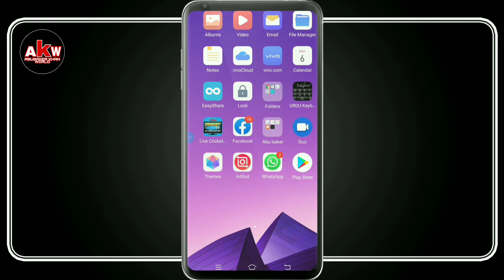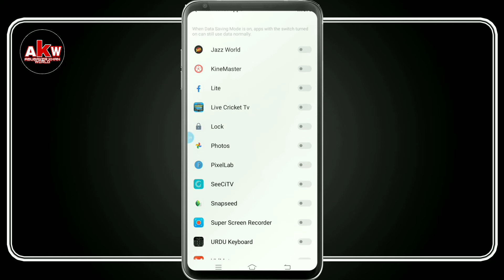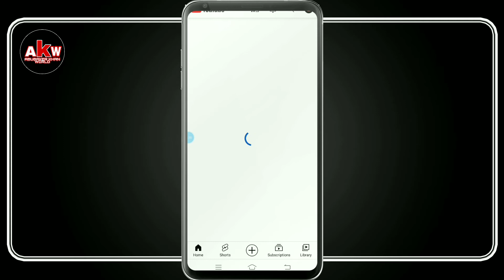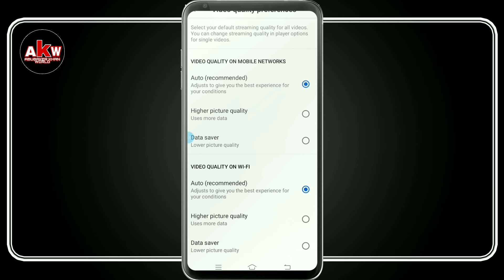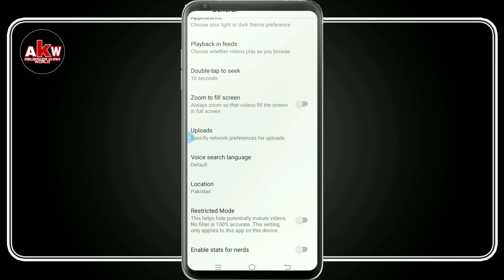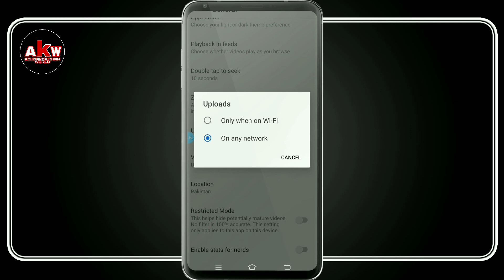How to upload Youtube Video in Full HD Quality | higher picture Quality Video Upload in Youtube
How to upload Youtube Video in Full HD Quality|higher picture Quality Video Upload  in Form Youtube 2022

hi I am abu baker khan✓
ABU Baker Khan World

dosto Ajj is video mein ham aapko bataenge ke aap kis tarike se app YouTube per HD quality mein video upload kar Sakte ho.how to upload video on youtube full hd quality.agr ap bhi dosto apni video youtube par full hd quality upload kar na chataye ho too ap iss video ko dak sakte ho Shukira.

Dosto video passand aaye to like or share
 zaroor kre or asi hi videos k liye hamare
••►Queries solved :-

how to increase video quality on youtube
youtube me video quality kaise badhaye
 how do I change the upload quality on YouTube
 how do I upload to youtube in hd video
how do I upload to youtube in hd
how do I upload to youtube
 how to upload HD video to YouTube
 how to upload HD video from mobile
 how to upload high quality video on YouTube from mobile
 how to upload video on YouTube in
how to upload high quality video on youtube android
how to upload hd video on youtube android
how to upload high Quality video on youtube
form phone
youtube ki video quality kaise badhaye
increase video quality 1080p
how to increase YouTube 480p to 1080p
Youtube quality 1080p setting
youtube video quality settings
Youtube Quality Setting
How To Remove Auto Quality In Youtube
youtube video quality problem
youtube quality problem
youtube data saver settings
youtube video ki quality kaise fix kare
quality of video on YouTube
how to fix low quality video after upload
how to fix bad quality video after upload
Low Video Quality After Video Upload On Youtube ! 100% Fix ! 2023
youtube ki quality kaise set kare
youtube ki quality kaise badhaye
YouTube per YouTube video ki quality kis tarike Se badhate Hain
youtube upload video quality settings
youtube upload video quality settings malayalam
youtube upload video quality settings 2022
youtube upload video quality settings hindi